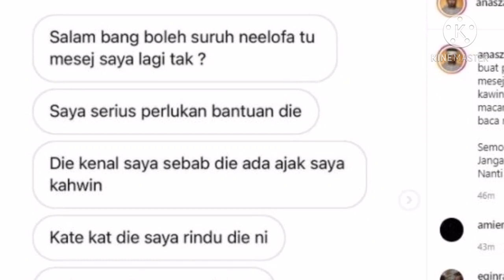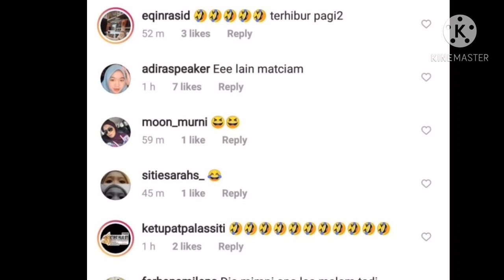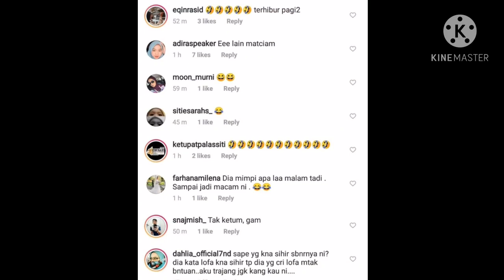Anas Zahrin Dedah Perbualan Individu Dakwa Neelofa Ajak Kahwin